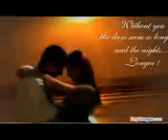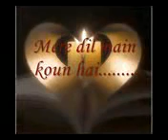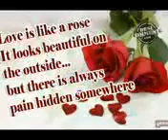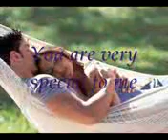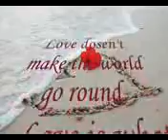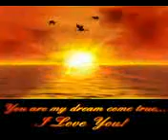pyar to hamesia